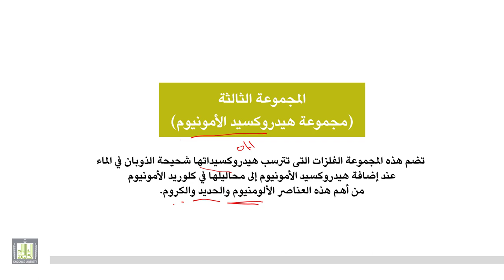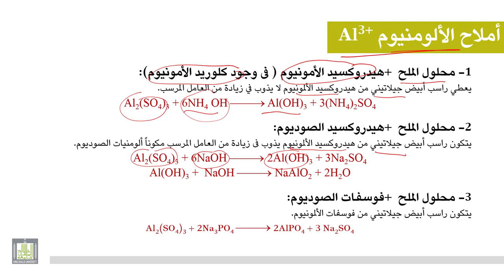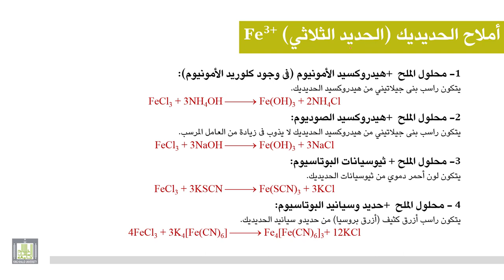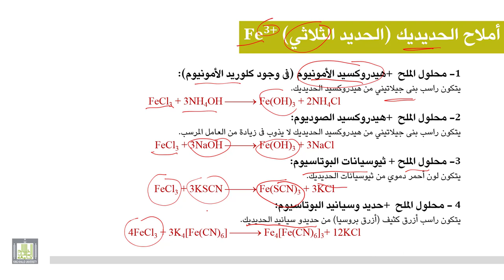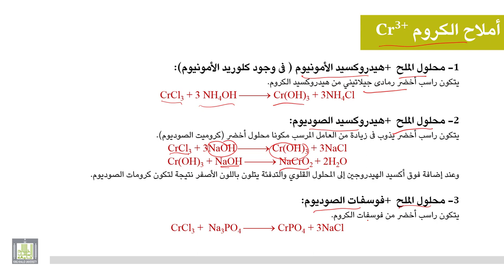الكيمياء العامة " عملي " : مقدمة المجموعة الثالثة للشقوق القاعدية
مقدمة المجموعة الثالثة للشقوق القاعدية